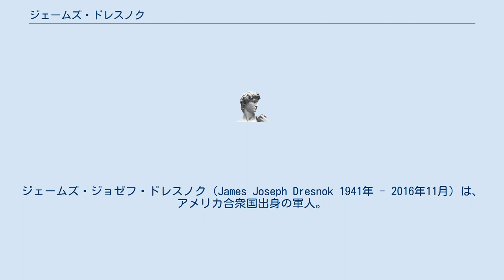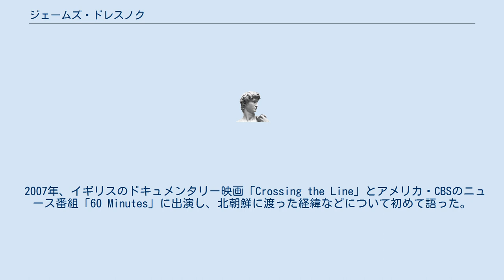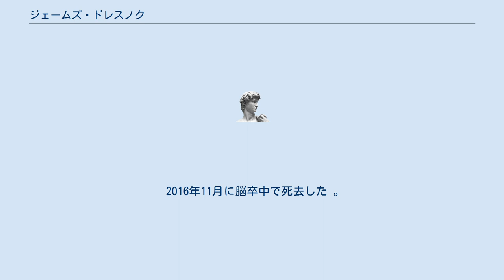ジェームズ・ドレスノク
ジェームズ・ジョゼフ・ドレスノク（James Joseph Dresnok 1941年 - 2016年11月）は、アメリカ合衆国出身の軍人。
陸軍の一等兵として軍事境界線の警備に従事していたが、1962年に朝鮮民主主義人民共和国（北朝鮮）へと亡命した。
ジョー・ドレスノク(Joe Dresnok)とも表記される。
 バージニア州リッチモンド市出身。
10歳の時に両親が離婚し、父親とともにペンシルバニア州へ移る。
弟は母親に引き取られ、離婚後2人とは会っていない。
父親は新しい女性を見つけたが、その女性がドレスノクを育てることを拒んだため、児童養護施設に送られた。
17歳の時、高校を中退して陸軍に入隊した。
その後結婚したが、西ドイツの米軍基地に配属されている間、アメリカに残っていた妻が浮気し、帰国後に離婚を告げられる。
次いで韓国に配属され、軍事境界線での警備に就く。
 1962年8月15日、仲間の兵士が食事をとっている隙に、境界線を越えて北朝鮮領内に逃亡した。
その時の心境について、「自分の子供時代、結婚、軍隊生活すべてに嫌気がさしていた。俺はならず者だった。自分が行く場所は一つしかなかった」と後に話した。
北朝鮮の生活は過酷だったため、1966年、他の逃亡アメリカ兵であるラリー・アレン・アブシャー一等兵、ジェリー・ウェイン・パリッシュ伍長、チャールズ・ジェンキンス軍曹と4人で、平壌のソ連大使館へ逃げ込み亡命を申請したが失敗に終わった。
 4人はアブシャー、パリッシュ組とドレスノク、ジェンキンス組の2組に分けられて徹底的に監視され、互いに連絡を取りあうことさえ禁止された。
ジェンキンスの証言によれば、ドレスノクは体制側に付いて、よく自分を殴ったという。
彼は身長196センチ、体重約120キロという巨漢であり、その巨体を遺憾なく発揮し、仲間を殴ることを楽しんでいたという。
 ドレスノクは北朝鮮の反米プロパガンダ映画『名もなき英雄たち』に“ミスター・アーサー”という役名で出演した（ジェンキンスも出演した）。
そのため、北朝鮮では“ミスター・アーサー”と呼ばれている。
 1972年、イタリアから拉致されてきたルーマニア人ドイナ・ブンベア（ドイナも『名もなき英雄たち』に出演していたため、ルーマニア政府が動き出すきっかけになった。）と結婚。
ドイナが1997年にガンで他界した後、北朝鮮人とトーゴ人のハーフである女性と再婚した。
ドイナとの間に2人の息子シオドア・リカルド・ドレスノクとジェームズ・ガブリエル・ドレスノク、再婚相手との間に1人の息子がいる。
 アブシャーとパリッシュについて、北朝鮮政府は「国内で自然死した」と主張、ジェンキンスは2004年、2人の娘と共にジャカルタへ出国、妻で日本人拉致被害者の曽我ひとみと再会、日本へと渡った。
よって、ドレスノクは北朝鮮国内に残っている最後の逃亡アメリカ兵であった。
 2007年、イギリスのドキュメンタリー映画「Crossing the Line」とアメリカ・CBSのニュース番組「60 Minutes」に出演し、北朝鮮に渡った経緯などについて初めて語った。
このどちらにも息子のジェームズ・ガブリエル・ドレスノクが出演したが、その顔立ちがドイナにそっくりで、名前もドイナの弟と同じガブリエルだったことから、ルーマニアの家族が拉致されていたのはドイナだと確信した。
 2016年11月に脳卒中で死去した 。
74歳没。